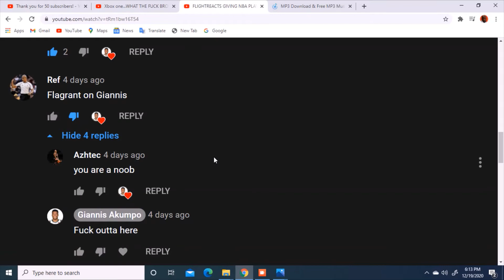Making fun of Ref for what he did to me Revenge!